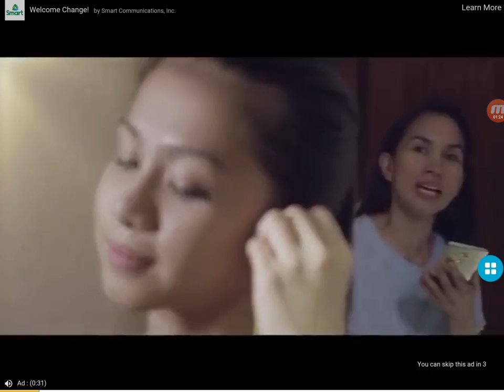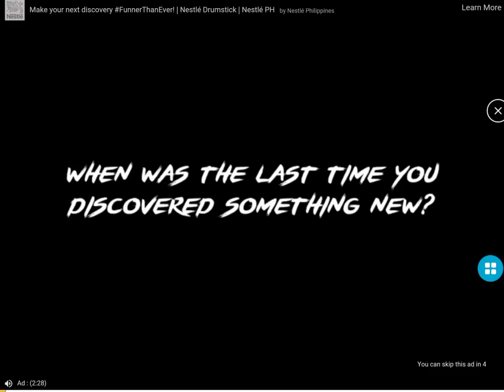BACK FOR REDEMPTION!!!